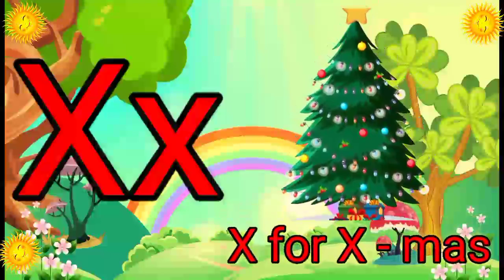One two three, 123 Numbers, 1 to 100 counting, ABCDE, learn to count, ABC, abcd, alphabet a to z -30